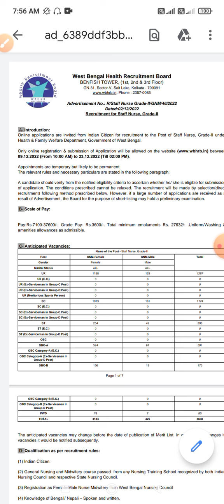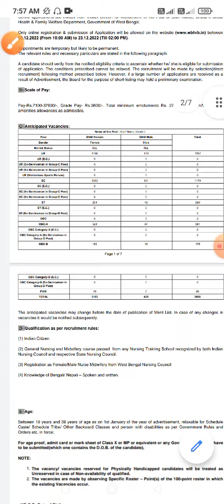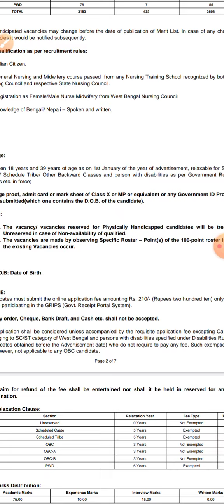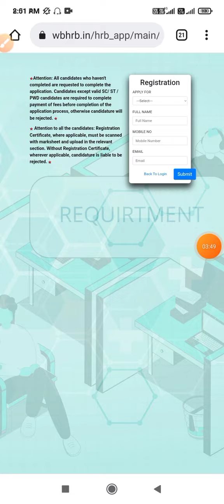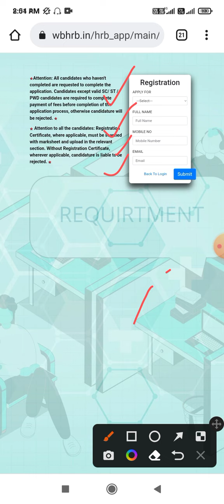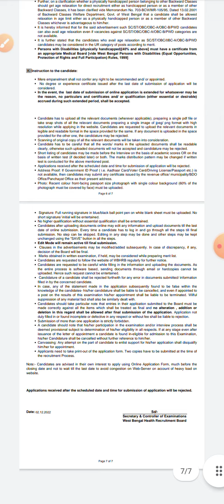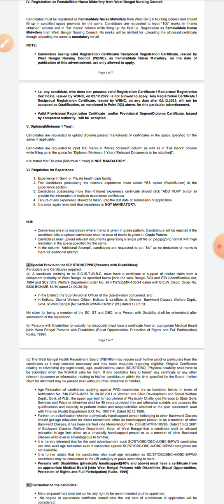WBHRB Form film up Status কীভাবে দেখবে। ফর্ম ভূল Edit কবে থেকে শুরু হবে? wbhrb ইন্টারভিউ কবে শুরু?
WBHRB Form film up ভূল হলে edit কবে থেকে শুরু হবে? Status কীভাবে দেখবে। wbhrb ইন্টারভিউ কবে শুরু?
WBHRB recruitment Application form 2022।WBHRB staff nurse recruitment 2022।wb health recruitment।wbhrb staff nurse application form,staff nurse application letter for nursing job
WBHRB তরফ থেকে কি জানানো হয়েছে। আবেদন ভূল হলে কি কি করতে হবে। কি কি কারণে বাতিল হতে পারে application
wbhrb staffnurserecruitment wbhrbrecruitment2022 nurserecruitment2022 wbhrb2022 wbstaffnurserecruitment wbhrb2022 wbstaffnurserecruitment edutechtanmaysir nurserecruitment2022 nurserecruiter wbhrbstaffnurserecruitment2022 wbhrbstaffnurserecruitment2022and wbhrb recruitment 2022।wbhrb staff nurse recruitment 2022।wb staff nurse recruitment 2022।
WBHRB Nurse নিয়োগ আবেদন করার সময়ে রেজিস্ট্রেশন সাথে কি কি দিতে হবে?wbhrb recruitment 2022#wbhrb wbhrb recruitment 2022,wbhrb staff nurse recruitment 2022,wb health recruitment 2022,wbhrb nurse recruitment,wbhrb staff nurse recruitment 2021
wbhrb staff nurse cut off marks।west bengal staff nurse recruitment।staff nurse recruitment।wbhrb
WBHRB staff nurse recruitment 2022। এপ্লিকেশন ভূল হলে ক্যানসেল করা যাবে? এপ্লিকেশন এডিট করতে পারবো।
wbhrb staff nurse recruitment 2022। গতবারের 2021 সালের Male Female Cut Off কতো ছিলো।
wbhrb staff nurse recruitment 2022,staff nurse recruitment,west bengal staff nurse recruitment,wbhrb staff nurse recruitment,wbhrb staff nurse recruitment 2021WBHRB nurse recruitment 2022।
techno pedia live,staff nurse recruitment,tpl academy,

nurse recruitment wb and anm gnm exam
anm gnm b. sc nursing2023 exam 2023 in wb
anm nursing application form 2022 in west bengal

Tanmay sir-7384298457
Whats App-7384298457